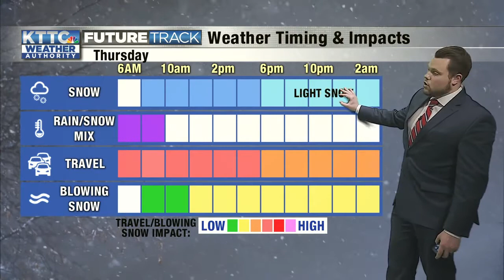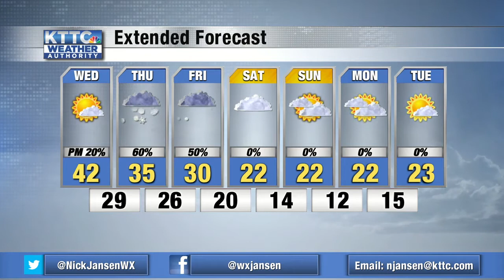Snowfall likely Thursday